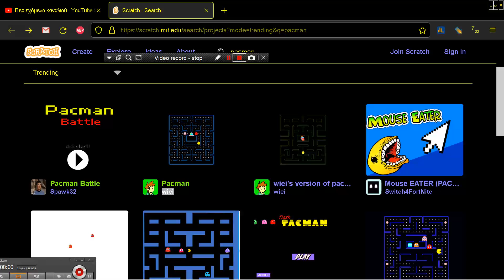wiei’s version of pacman by wiei UNFINISHED PAC MAN CLONE BROWSER ONLINE IN Scratch MIT EDU